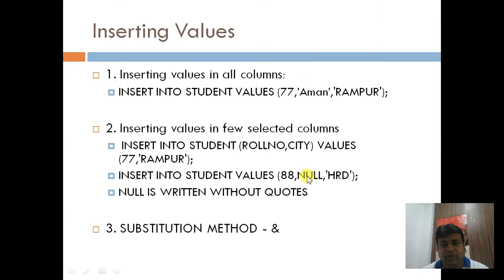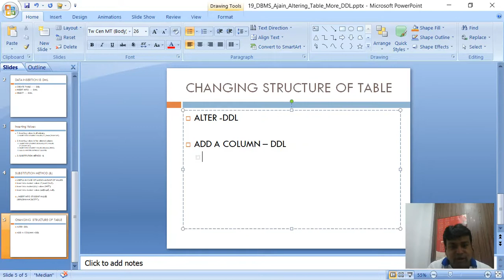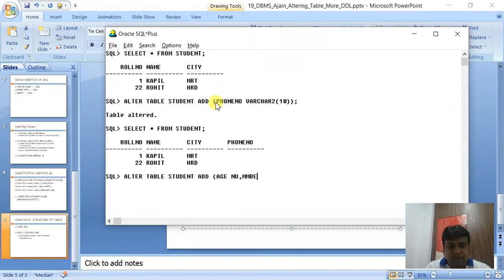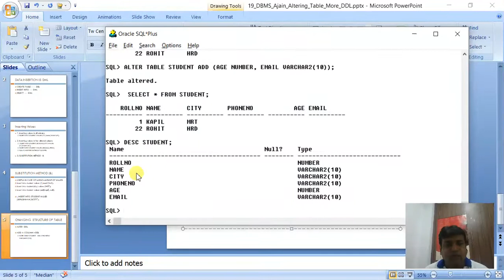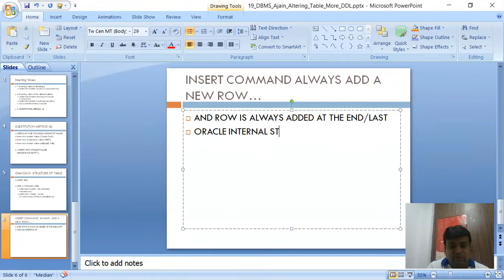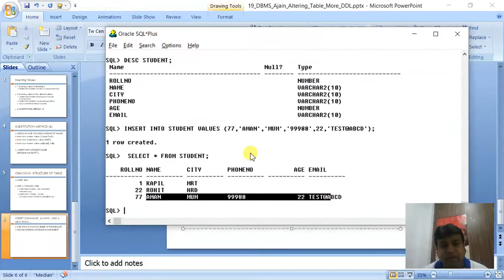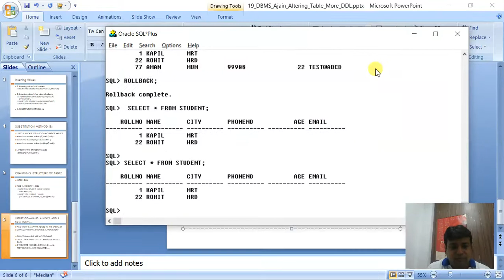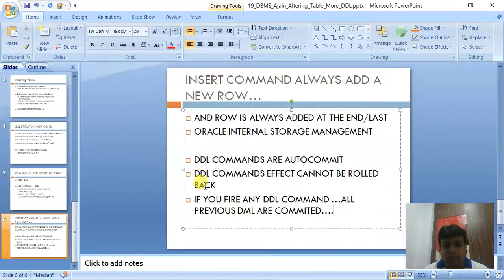19 - More DDL, Altering Table Structure / Schema: By Abhishek Jain DBMS DDL Altering Table Schema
19 - More DDL, Altering Table Structure / Schema: By Abhishek Jain DBMS DDL Altering Table Schema